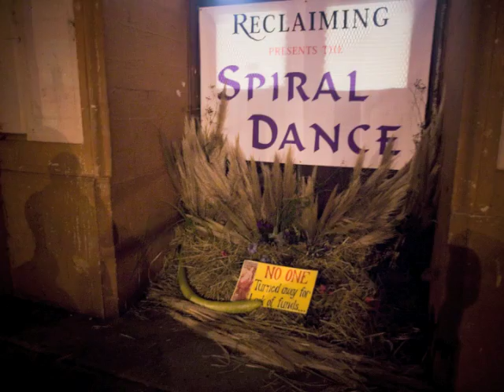"Reflections" Interview with Tyrell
Tyrell describes the experience of dancing the spiral with over 1000 people, gorgeous photos show you too!